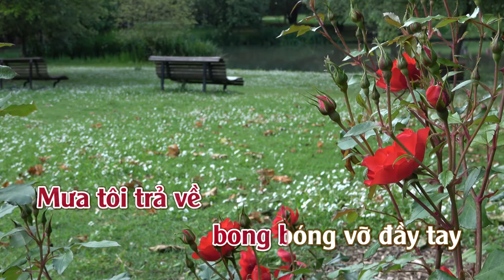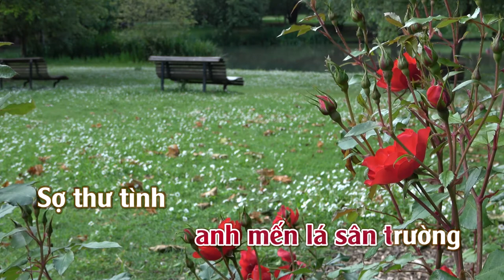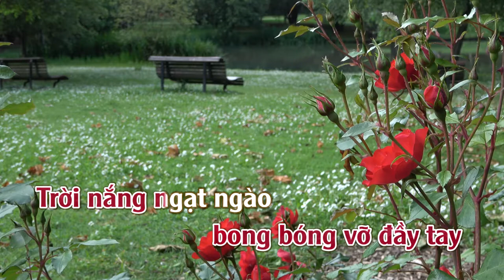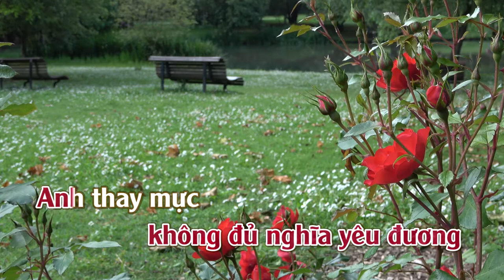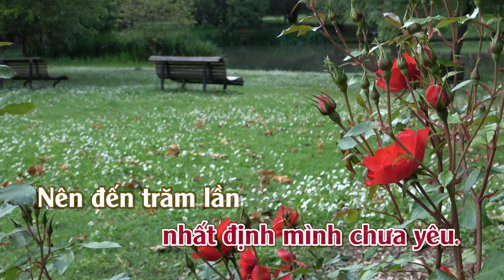Tuổi Mười Ba | Karaoke | Tone | Nữ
Tuổi Mười Ba
Tác giả: Ngô Thụy Miên
Ecording & Mixing: THUANSD OFFICICAL

Ca sỹ thể hiện: Thái Hiền; Như Mai; Vũ Khanh; Thanh Hà; Vũ Khanh & Hải Lý; Duy Quang; Hiền Thục; Gia Huy; Thái Thanh (trước 75); Tuấn Ngọc; Tuấn Vũ & Như Mai